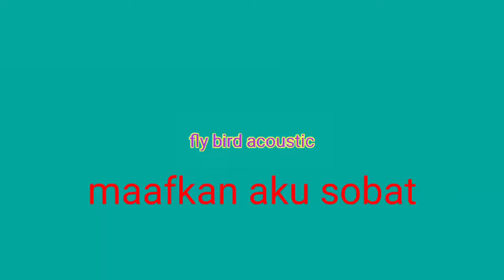RRFofficial_MAAFKAN AKU SOBAT (official music video) acoustic performance || lagu ciptaan sendiri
@RRFofficial Maafkan Aku Sobat,original ciptaan sendiri,diangkat dari kisah seorang temanku seorang sahabat wanita yang di cintai dua orang cowok dan mereka semuanya berteman baik,lalu si wanita itu tidak bisa memilih satu diantara mereka,@RRF official_subscribe like share...terima kasih🙏